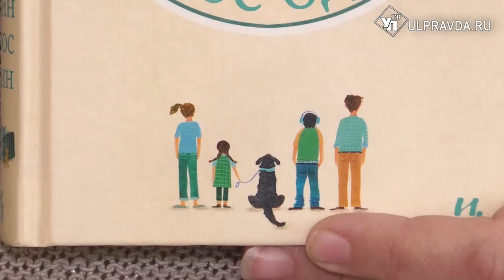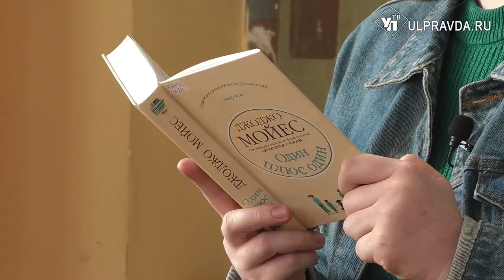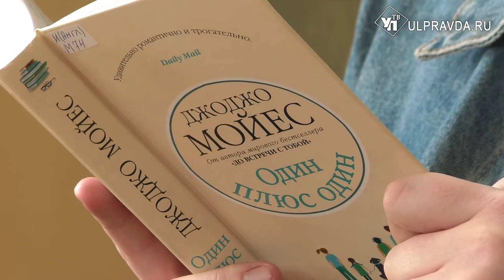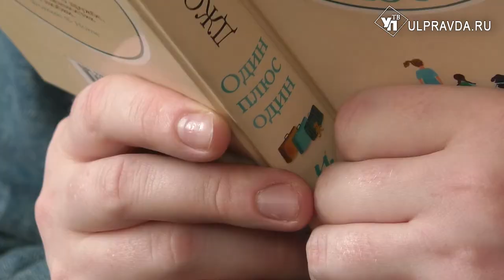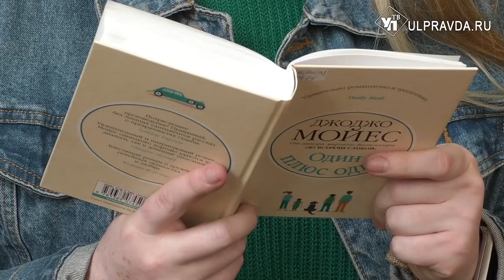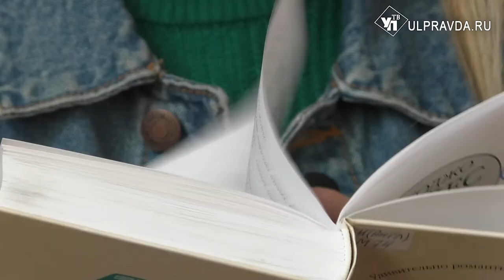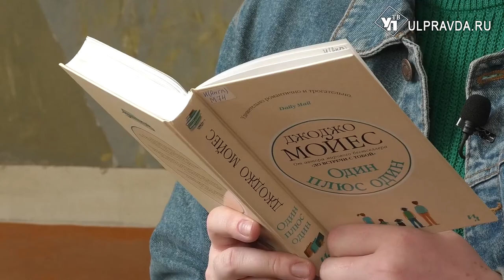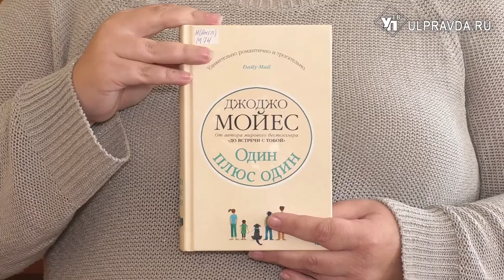Дежурный по чтению. "Один плюс один" от Джоджо Мойес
Книги Джоджо Мойес переведены на многие языки мира, регулярно входят в список бестселлеров «Нью-Йорк таймс», а права на их экранизацию покупают ведущие киностудии Голливуда. "Один плюс один" - это изумительный, трогательный и захватывающий новый роман Джоджо Мойес о том, как встретились два одиночества и совсем не вовремя полюбили друг друга.